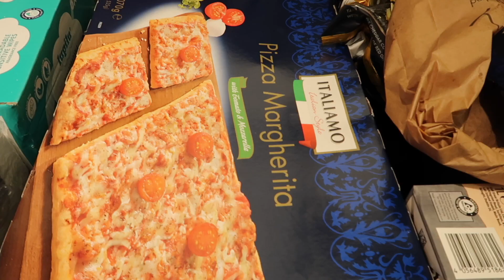Alla ricerca del regalo di compleanno di mia mamma | Linda Okachi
VABBE’ PODCAST
Nuovo episodio ogni Venerdì alle 16:00 (🇮🇹)

Depop: linda91ldn